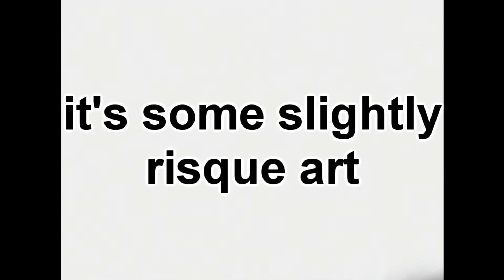Mario Party 1 - Minigame Island - Part 4 & Bumper Ball Mazes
Current Board Wins:

Mario Party 1:
Mario's Rainbow Castle: Waluigi (Peach)
DK's Jungle Adventure: Toast (Luigi)
Peach's Birthday Cake: Waluigi (Peach)
Yoshi's Tropical Island: Waluigi (Peach)
Wario's Battle Canyon: Ten (DK)
Luigi's Engine Room: Waluigi (Peach)
Bowser's Magma Mountain: Toast (Luigi)
Eternal Star: Waluigi (Peach)
Pot o' Skill: Egg (Yoshi)